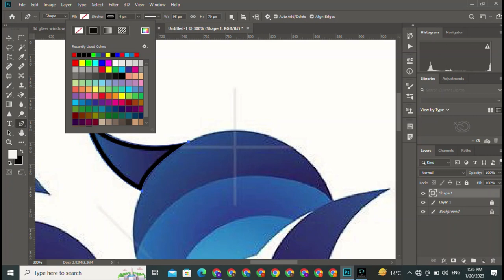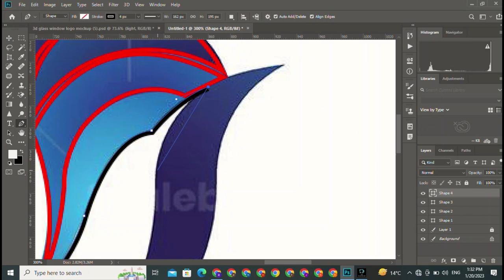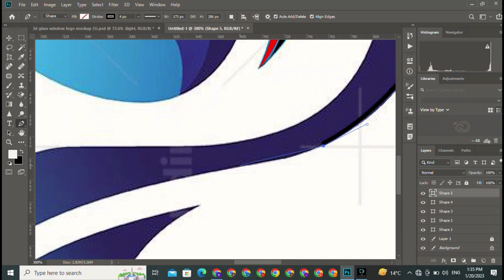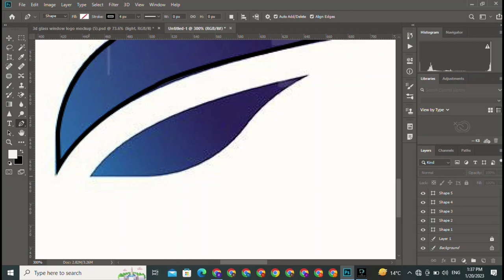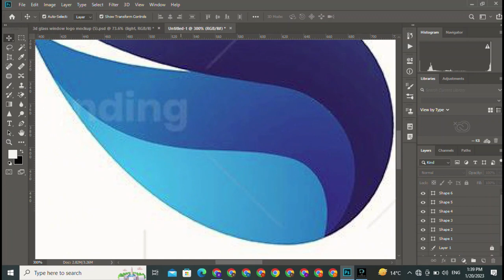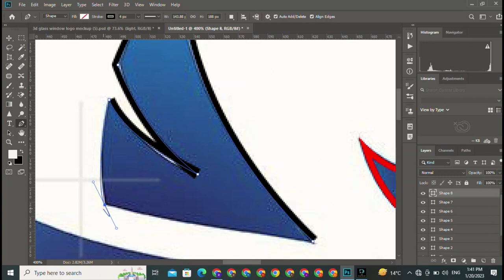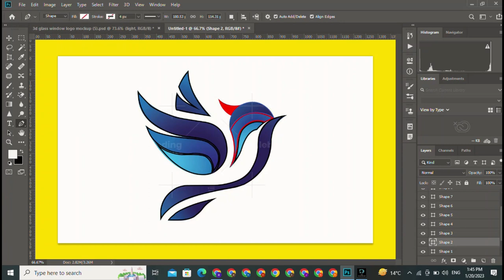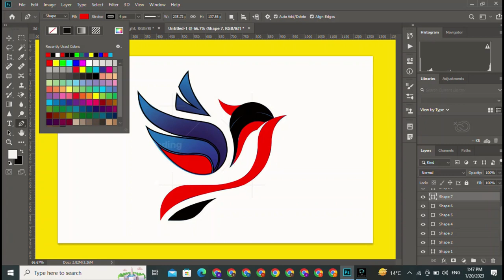New Bird Logo design | logo design for company | bird logo for your brand | new trick amazing bird